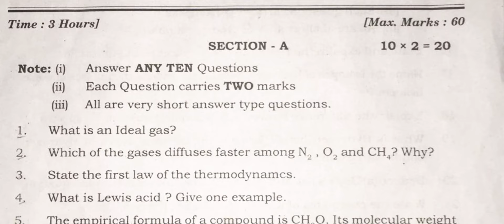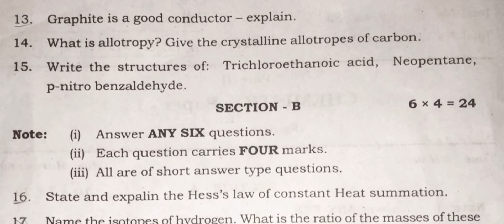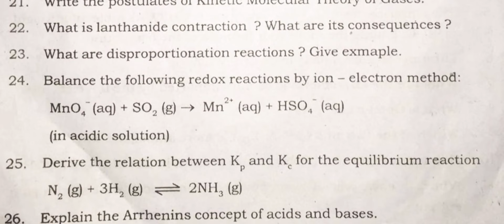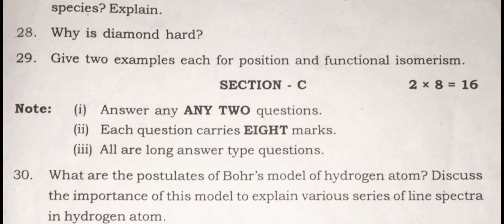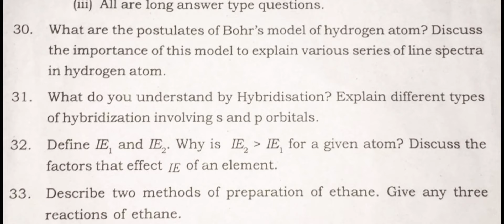TS inter 1st year Chemistry Q.P. May-2022/IPE may-2022.